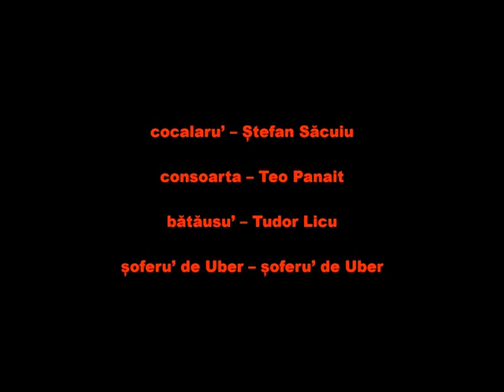$potu' (28.07.2022)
a ȘANȚELIZE PRODUCTIONS film.